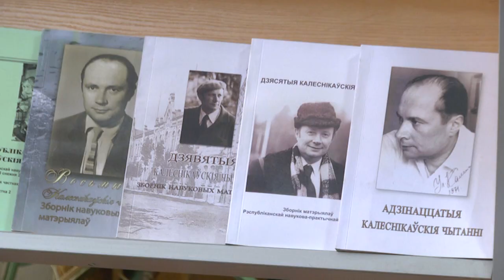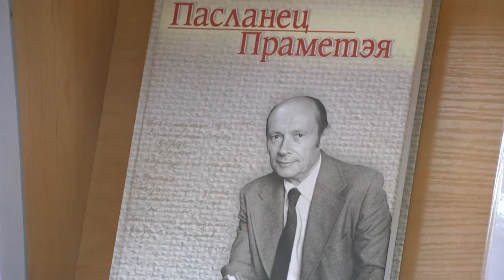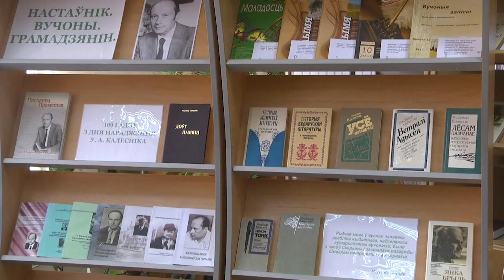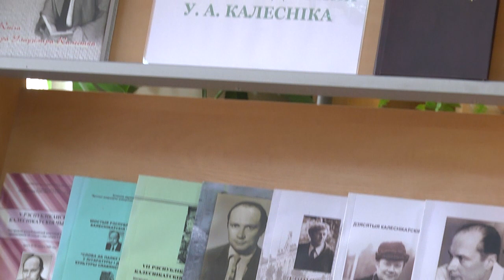2022-09-16 г. Брест. 100-летие со дня рождения В.А. Колесника. Новости на Буг-ТВ.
100-летие со дня рождения белорусского писателя-прозаика В.А. Колесника.
17 сентября 2022 года - исполняется 100 лет со дня рождения белорусского писателя-прозаика Владимира Андреевича Колесника. Это был уникальный человек, талантливый и творческий не только в литературоведении, но и в педагогике – его любили студенты. Памятное мероприятие, посвященное Владимиру Андреевичу Колеснику, прошло на филологическом факультете Брестского государственного университета имени Пушкина.